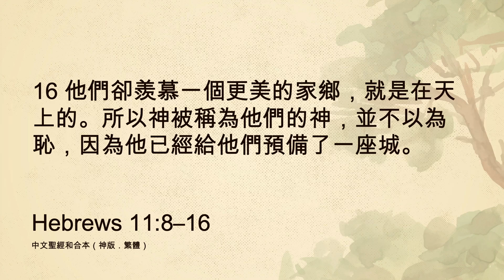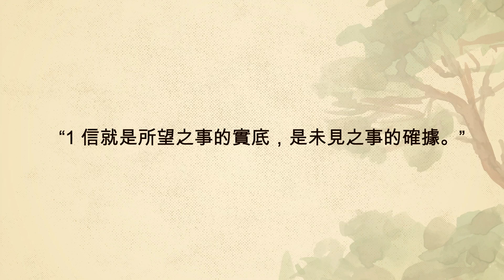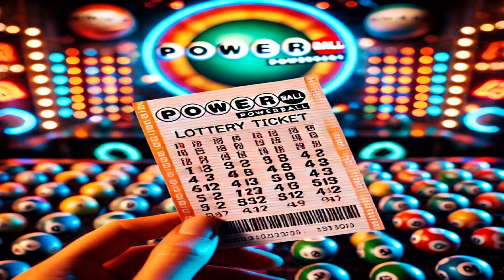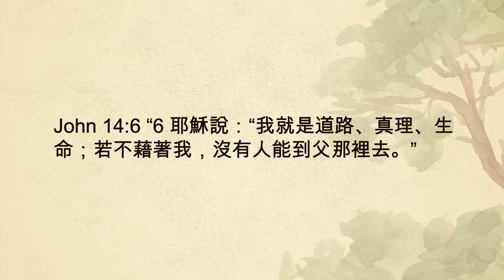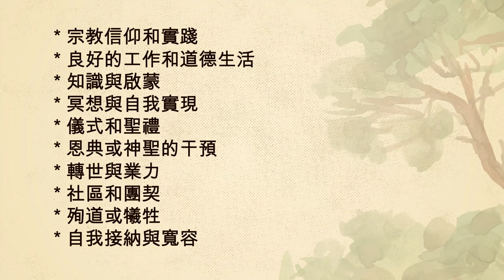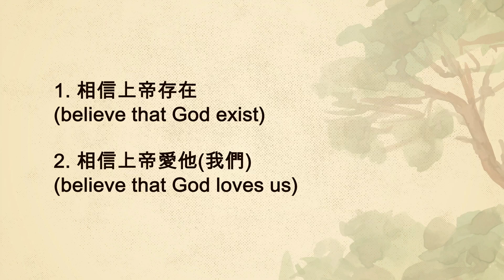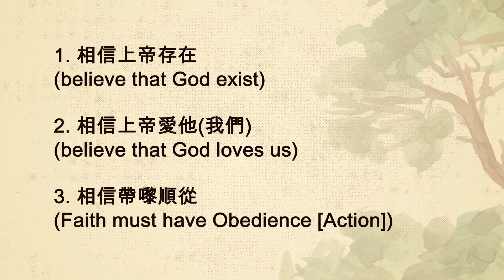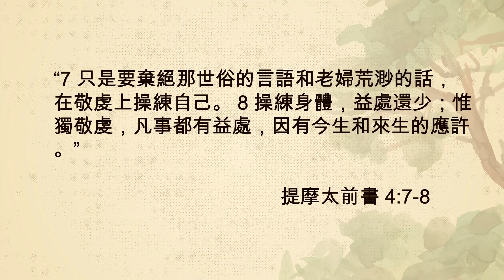Oct 13 | 信心之躍 | 孫基業傳道 Pastor Paul Sin | San Leandro 粵語崇拜